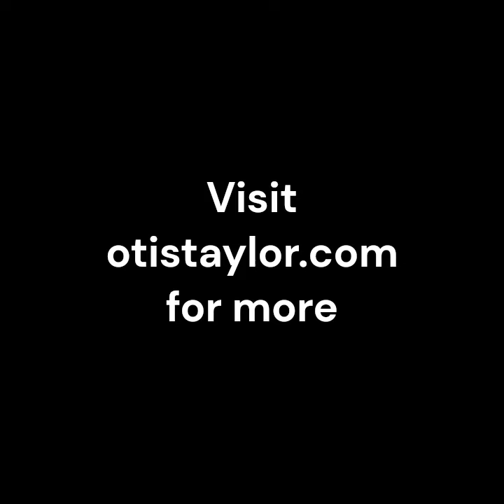Otis Taylor: Hey Joe (B)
Banjo…, is blues icon Otis Taylor’s latest and 15th album and definitely his best. This is a stunning album both musically and sonically, recorded exclusively at Octave Record’s DSD studios in DSD256. Banjo… was recorded in Boulder over a two week period, with Otis Taylor’s band members flown in from all over the country for the occasion. On drums, the amazing Chuck Louden brings his rhythmic fire along with Nick Amodeo on bass and mandolin, J.P. Johnson on lead guitar, and on the B3 Hammond and Moog synth, the wild man himself, Brian Juan. The music on Banjo… is Otis Taylor at his best. Have a listen to the samples to hear for yourself. This is a must-have masterpiece from one of the best blues musicians in the world. Pure Otis.

Links in "about".